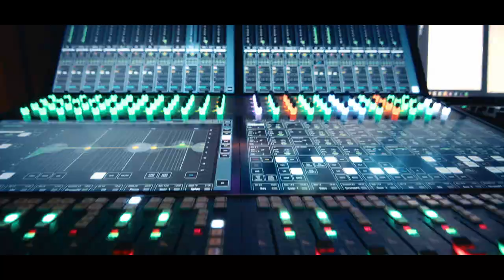La Noche de la Guitarra - Ein Fest der Gitarre (18.06.2022)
La Noche de la Guitarra
Ein Fest der Gitarre

– 1. Teil –
Fernando Sor (1778–1839)
Variationen über ein Thema von Mozart op. 9
Flavius Wagner, Gitarre

Frank Martin (1890–1974)
Quatre pièces brèves
I. Prelude
II. Air
III. Plainte
IV. Comme une Gigue
Kim Sulkowski, Gitarre

Annette Kruisbrink (*1958)
aus „Five Dances“ IV., I., V.
Tatjana Engling, Gitarre
Johanna Ehlers, Kontrabass (Klasse Prof. Matthias Weber)

Sevilla
Milena Sôlcova, Gitarre

Celso Machado Ciranda (*1953)
(aus Danças Populares Brasileiras)

Jacob do Bandolim (1918–1969)
Santa Morena

Alexander Röck, Denis Makram, Donia Foglia,
Emanuel Treutwein, Gabriela Nezmahen,
Marcel Wollny, Milena Solcova, Peter Ermer, Gitarre

– 2. Teil –

Pièce en forme de Habanera
Kim Sulkowski, Gitarre
Raphaela Debus, Violine (Klasse Prof. Kolja Lessing)

Claude Vivier (1948–1983)
Pour guitare

Edison Denisov (1929–1996)
Toccata (aus der Sonate für Guitare)
Marcell Nickmann, Gitarre

Gerard Jouannest (1933–2018)
Vieux amants

Jaques Datin (1920–1973)
Cecile ma fille
arr. von Roland Dyens,1955–2016
Denis Makram, Gitarre

Konstantin Vassiliev (*1970)
Three forest paintings 1+ 3
David Irribarra, Gitarre

Mario Castelnuovo-Tedesco (1895–1968)
Fantasia für Gitarre und Klavier op. 145
 I. Andantino
II. Vivacissimo
Kaixuan Ren, Gitarre
Ziming Ren, Klavier

– 3. Teil –

Federico Garcia Lorca (1898–1936)
Los Pelegrinitos

Joaquín Rodrigo (1901–1999)
Adela

Manuel Maria Ponce (1882–1948)
La Despedida
Romina De la Fuente, Gesang
David Irribarra, Gitarre
Hans Haug, Prélude
Emanuel Treutwein, Gitarre

Astor Piazzolla
Nightclub 1960 (aus der Histoire du Tango)
Nicola Pfeffer, Cello (Klasse Prof. Thomas Grossenbacher)
Henrik Pfeffer, Gitarre

Javier Farías (*1973)
Recinto de la piedra
Kaixuan Ren, Henrik Pfeffer, Denis Makram,
Andrea Mondolfo, Donia Foglia,
Emanuel Treutwein, Hitoshi Miyashita,
Tatjana Engling, Carola Gehrung, Alexander Röck,
Julian Fritzsch, David Irribarra Gitarre
Henrik Pfeffer, David Irribarra, Rezitation

Prof. Johannes Monno, Künstlerische Leitung

Produktion:
Kamera: Hannes Kieselbach, Lena Meinhardt, Lukas Knobloch
DoP: Johann Schimon
Ton: Klara Schulmeyer, Christian Tobias
Aufnahmeleitung: Christian Tobias
Produktionsleitung: Arne Morgner